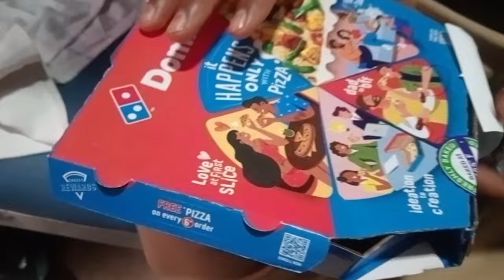#🌺आपलं गाव सोडणे आपलं राज्य सोडणे खूपच अवघड आहे पुणे ते जम्मू काश्मीर प्रवास ट्रेनमध्ये पिझ्झा🌺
🌺आपलं गाव सोडणे आपले राज्य सोडलं आणि आपला परिवार सोडून जाणं खूप अवघड आहे फौजींसाठी देशाच्या सेवेसाठी परिवाराची परवाना करता जावं लागतं🌺